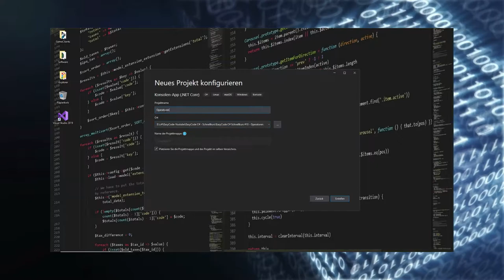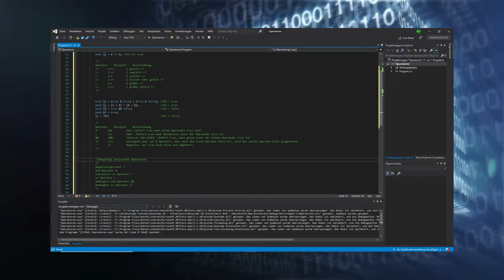EasyCode C# Schnellkurs #10 - Operatoren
EasyCode C# Schnellkurs - der Kurs von 0 auf 100.
Da die EasyCode Reihe nur wenig Zuspruch gefunden hat, habe ich diese eingestellt.
Sollte der ein oder andere doch noch Interesse haben, dass diese fortgesetzt wird, schreibt ein paar Kommentare und es werden wieder neue Videos folgen.

Ihr findet alle Informationen über "EasyCode C# Schnellkurs" immer auf meiner Homepage

Wenn euch meine Videos gefallen begrüße ich jede kleine Spende für meinen Kanal